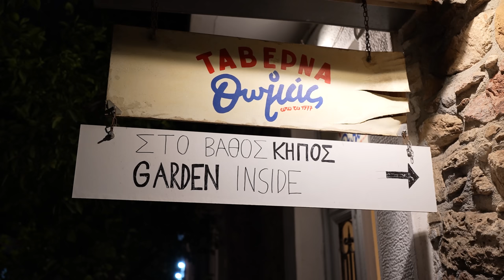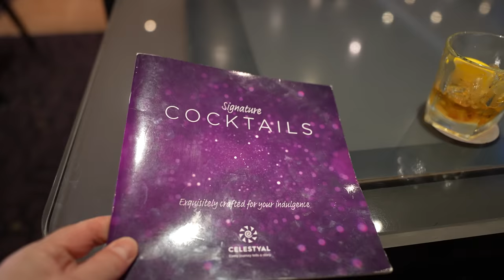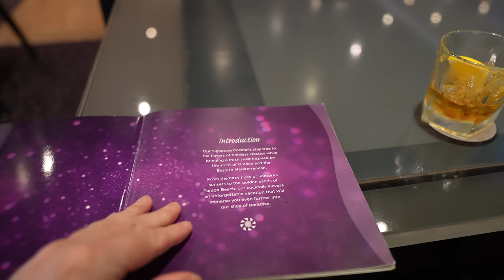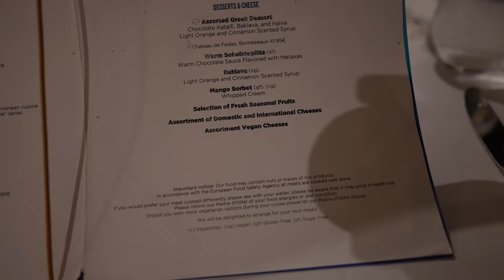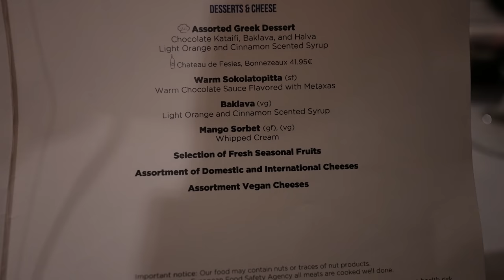Celestyal Journey Cruise | Athens & Embarkation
A day sightseeing in Athens before boarding Celestyal Journey and our first dinner and show after sailing away.
10th & 11th November 2023.